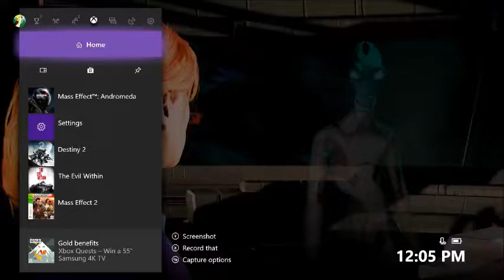Investigating Satellites | Mass Effect Andromeda # 58